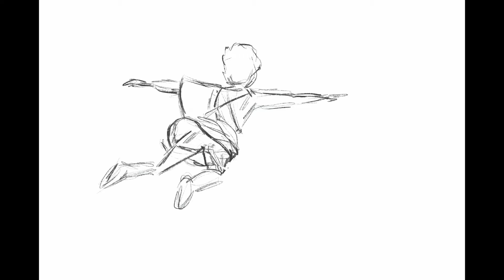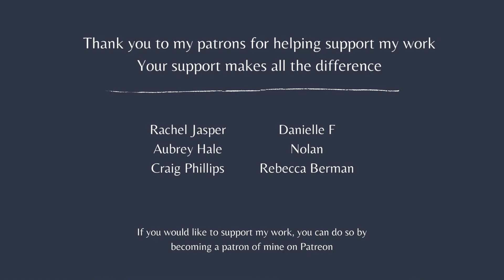Zelda: BOTW 2 Trailer is Here! // DIGITAL ART PAINTING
FINALLY...  After two years of waiting for any news about the sequel to Zelda:  Breath of the Wild, Nintendo has finally released a short teaser during E3!  I am so excited to learn more about this game and after watching the clip, I became so inspired, I just HAD to paint this wonderful scene.
If you follow my work at all, you probably know that BOTW is my favorite game of all time.  It has given me so much inspiration and has helped me get through some tough times over these last few years.  It's my go to when I'm feeling stressed, and I just can't get tired of it.

What are you most excited for in this sequel?!  I'm excited to see the worldbuilding, new characters, and all the new places to explore!

If you'd like to support my work, all while receiving multiple benefits, such as monthly newsletters, behind the scenes work, sketches, live videos/Q&As, as well as all the other process pieces I don't post anywhere else, consider becoming a patron of mine on Patreon for just $2! (The price of a coffee)
Your support would really mean the world to me and will help me have the freedom to put all of my efforts into continuing doing what I love. ❤️

Software Used:  Procreate App on my iPad Pro and Apple Pencil